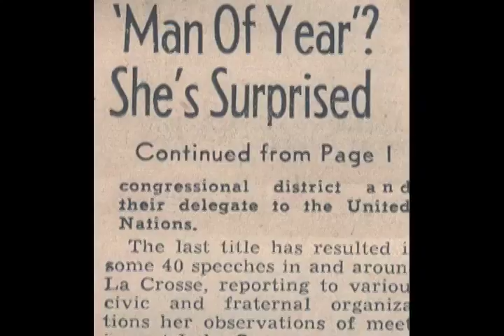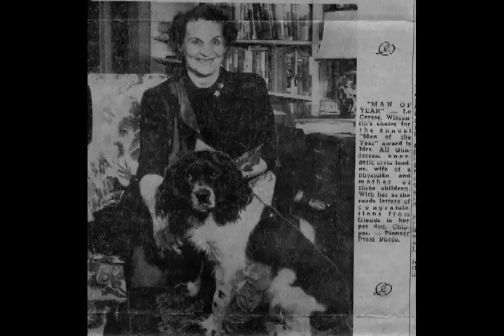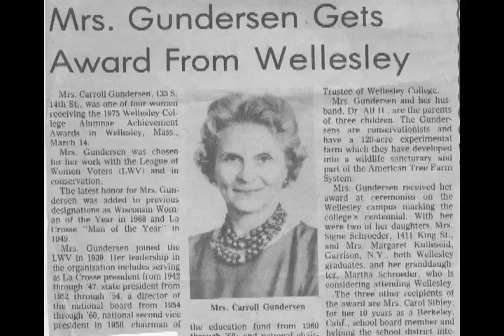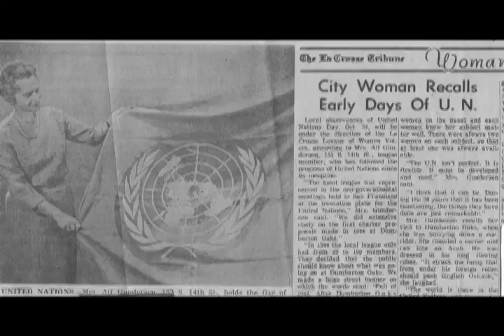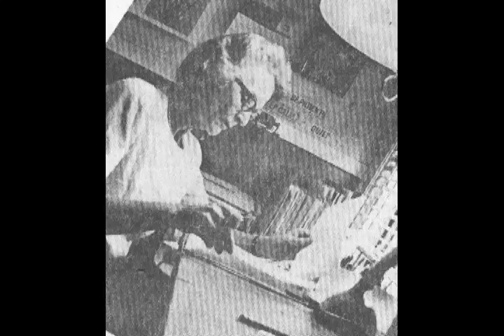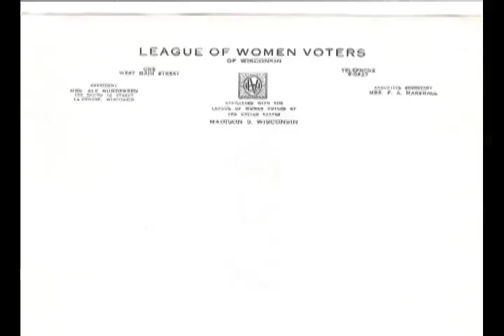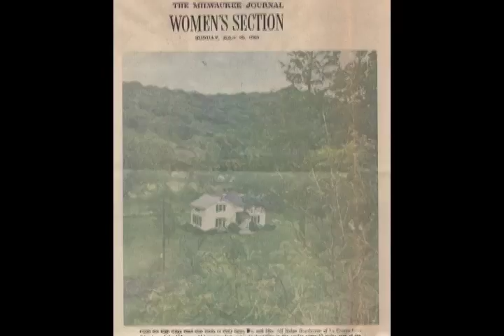Carol Gundersen Interview Part One